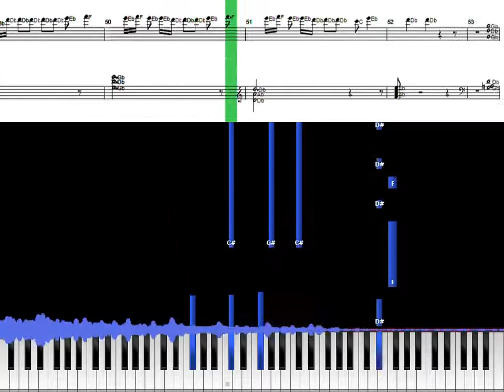Ranjha - Piano Cover - Easy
Made by Nishant Majumdar